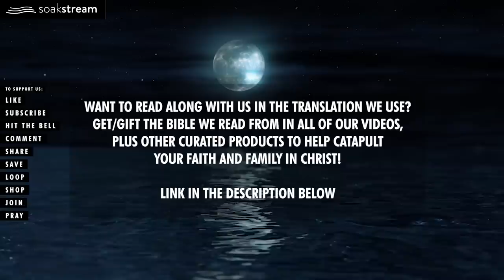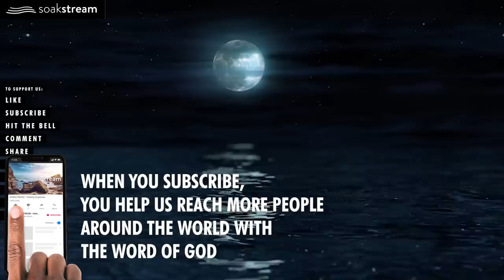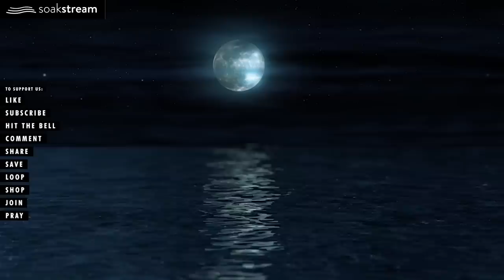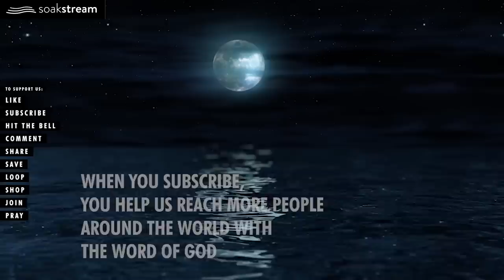SOAK IN GOD'S PROMISES BY THE OCEAN | SLEEP WITH GOD'S WORD | 100+ Bible Verses For Sleep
Anointed peaceful Scriptures for sleep, rest, prayer, time alone with God, and more. Try listening for just 3 minutes! God will fill you with His peace & presence right there in the room with you. Come join our prayer community in the comments section. We are praying for you! Heavenly health & healing in Jesus' mighty name, AMEN!

- God's Amazing Animals! (clips of God's amazing animals that kids love!)

GOD BLESS!